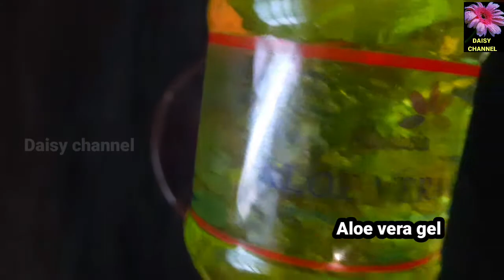Beetroot night cream for a glowing skin#Daisy channel#